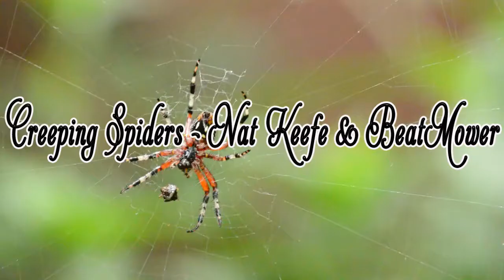🎵 Creeping Spiders - Nat Keefe & BeatMower || Copyright Free Music Channel.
Copyright Free Music for your videos!
Welcome to Coypyright Free Music  where you can find non-copyrighted music for your youtube videos.. The music  in this channel is  royalty-free music, no copyright tracks or free background music. This track is no copyrighted and free to use  that means everyone can use it without risk of claim or demonetization.